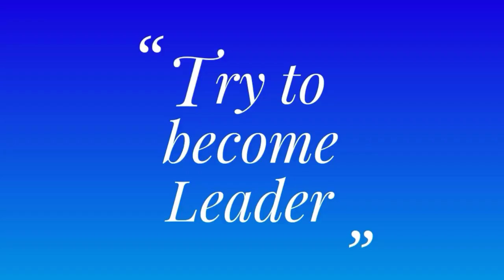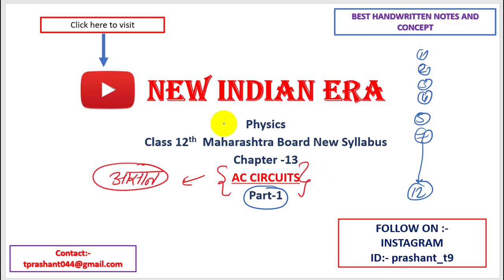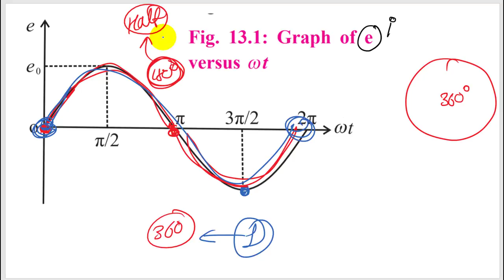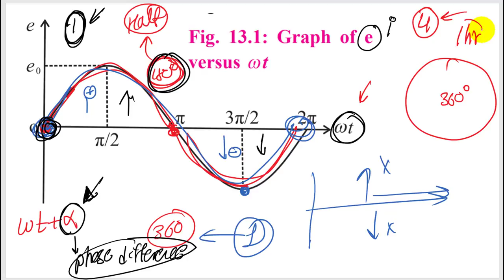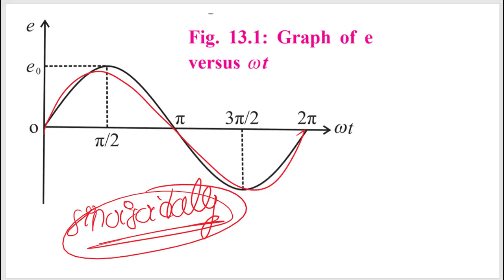part-1 ch-13 AC CIRCUITS class 12 science MAHARASHTRA board new syllabus PEAK VALUES | PHASORS